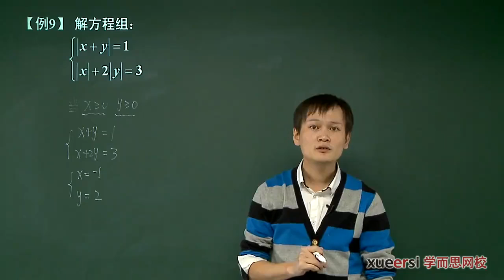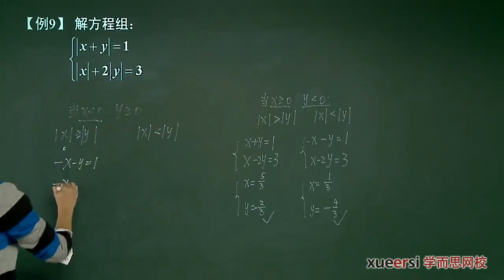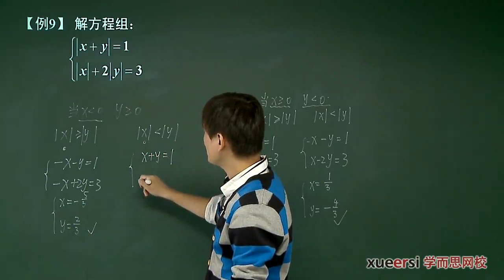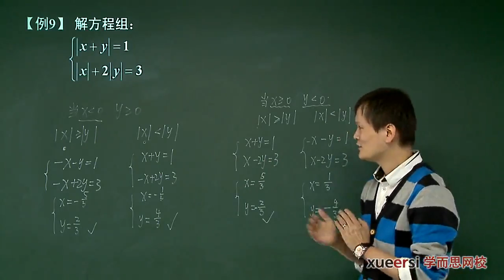1复杂二元一次方程组下知识点 第32讲二元一次方程组拓展（二）学而思网课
第32讲二元一次方程组拓展（二）学而思网课